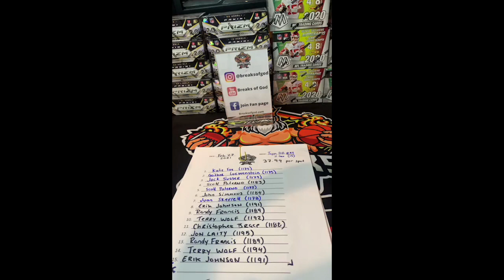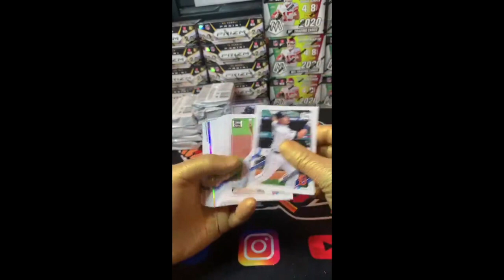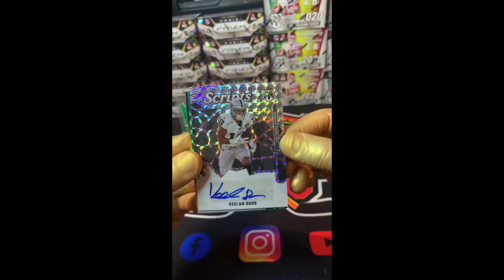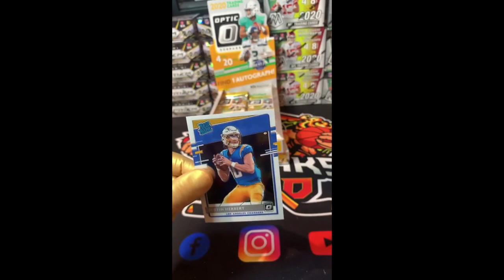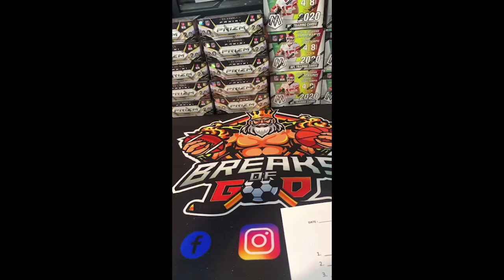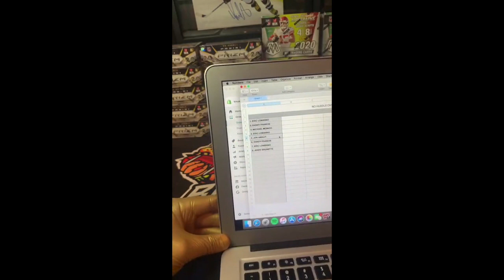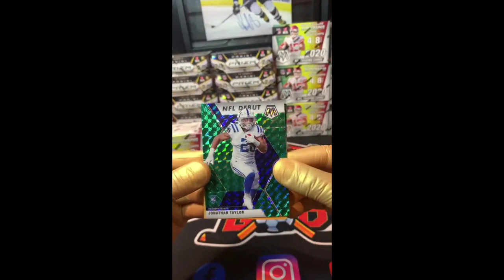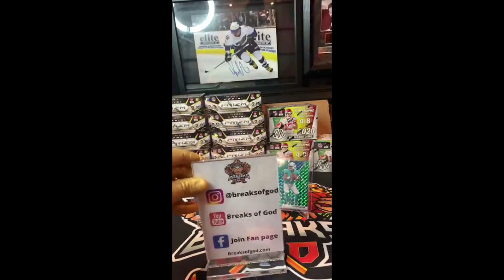Group & Personal Breaks | Breaks of God | Live 2021/02/28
2020/02/27 GROUP & PERSONAL BREAKS

2021 Topps Series 1 Baseball - Group Break B3 10:00

2020 Panini Mosaic Football Blaster - Personal - Giancarlo Mirabella - 54:35

2020 Panini Mosaic Football Blaster - Personal - Brandon Bong - 1:00:15

2020 Panini Mosaic Football Blaster - Personal - Eric Lomanno - 1:09:58

2020 Panini Donruss Optic Football - Group Break PROMO7 - 1:19:37

2020 Panini Mosaic Football Blaster - Personal - Brandon Bong #2 - 2:07:49

2020 Panini Donruss Optic Football - Personal - Adam Horowitz - 2:13:33

2020 Panini No Huddle Prizm Football - Division Break #4 - 2:37:30

2020 Panini Mosaic Football Blaster - Personal - Jon Amalfi #1 - 3:11:00

2020 Panini Mosaic Football Blaster - Personal - Jon Amalfi #2 - 3:16:00

2020 Panini Mosaic Football Blaster - Personal - Jon Amalfi #3 - 3:26:20

2020 Panini Mosaic Football Blaster - Personal - Jon Amalfi #4 - 3:30:45

2020 Panini Mosaic Football Blaster - Personal - Eric Lomanno #2 - 3:37:35

Live Group Breaks, Case Breaks and Personals!

Trophy Worthy Box Breaks
Industry leaders in Card Breaks and Card events
Score The Best Breaks with Breaks of God